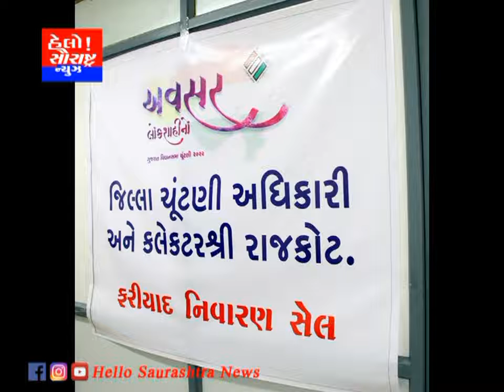જસદણ મત ક્ષેત્રના જનરલ નિરીક્ષક દ્વારા જિલ્લા ફરિયાદી નિવારણ સેલની મુલાકાત કરી